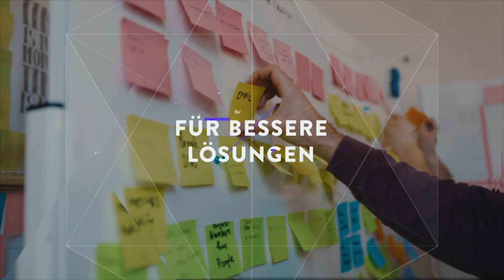Innovation Camp Sprungkraft: Andreas Rickert (Phineo) über das "Future Mindset"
WENN DAS ALLES HIER VORBEI IST,
WAS SOLL DANN BLEIBEN?

Die Corona-Krise hat viele Unternehmer*innen in Deutschland vor existenzielle Fragen gestellt. Absatzmärkte sind eingebrochen und Geschäftsmodelle auf den Kopf gestellt worden. Doch ist die Zeit der Krise auch immer eine Zeit der Möglichkeiten: für neue Ideen. Für bessere Lösungen. Für kreative Innovationen.

Der Impuls zum Thema "Future Mindset" von Andreas Rickert (CEO, Phineo) wurde im Rahmen des Innovation Camp Sprungkraft aufgezeichnet, bei dem vom 13. – 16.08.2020  rund dreihundert Expert*innen an Ideen, neuen Services und Geschäftsmodellen für die Bereiche Arbeit, Gesundheit, Kultur, Medien und Lernen gearbeitet haben.